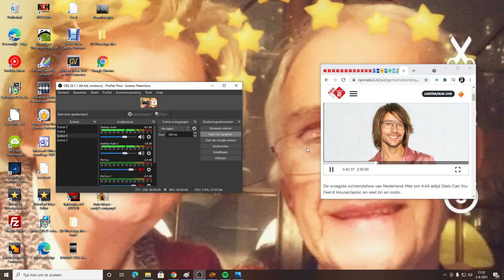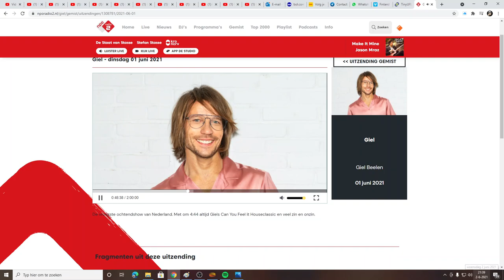Pina Jones Bij Giel Beelen 5.1. Zie ook aangepaste omschrijving clip en Erwina.nl DankUWELLWELLWELL!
Yo People!

Grappig!:

NietOmdatIkHetZeg
AlleenAlsJeHetZelfWilt

Supergrappig!:

PinaYones

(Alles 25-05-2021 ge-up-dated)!